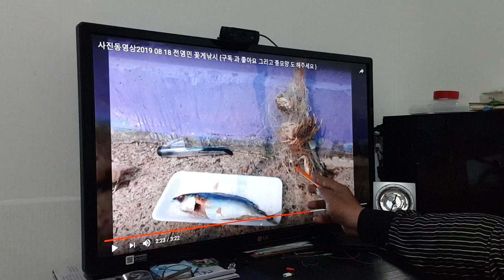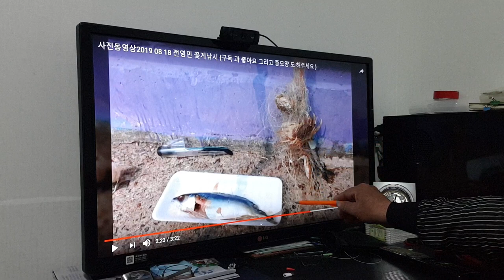송정 전영민 꽃게낚시 이야기